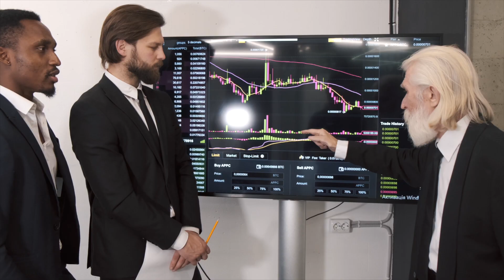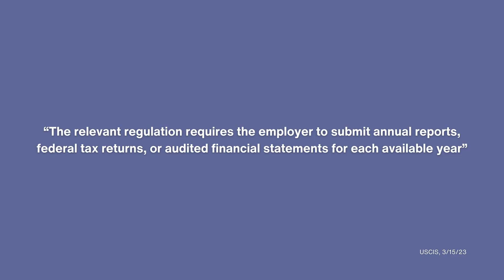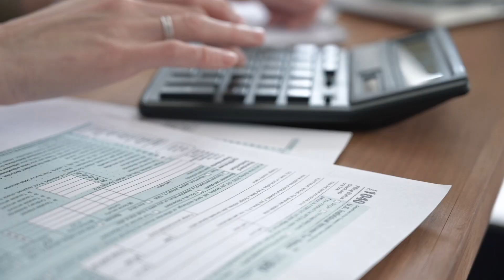Marketing Specialist EB-3 for Struggling Company Approved without RFE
Our client, the EB-3 applicant, was hit hard by Covid, but still wanted to sponsor a marketing specialist for the EB-3. In this video, Joseph explains how we got this case approved, with NO RFE.

4. How to Get Motivated, Deal With Pain, Judge Others Better and Make Your Life Beautiful: